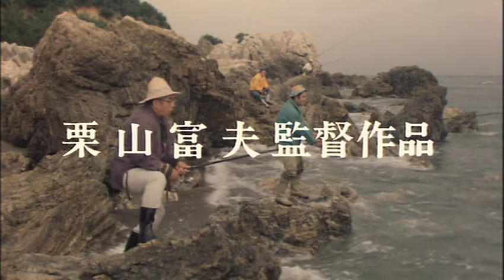Free and Easy 2 (釣りバカ日誌2) Trailer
Second film (1989) in the long running Japanese series starring Toshiyuki Nishida.  Free and Easy 2 (釣りバカ日誌2) continues the story of two fishing enthusiasts that happen to work at the same company.  Nishida stars as Hama-chan, an ordinary businessman that works at Suzuki Construction Company.  His fishing partner, the Company President, Mr. Suzuki (aka, Su-san), takes off from Tokyo to Kagoshima to relax but ends up collapsing on the beach.  Hama-chan goes looking for him and discovers him with a much younger woman that Su-san introduces as his daughter.